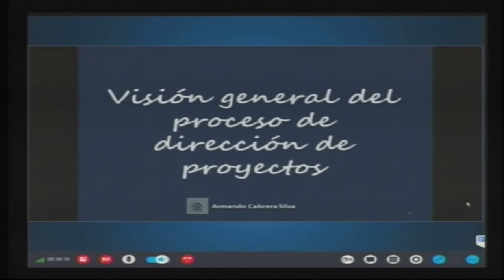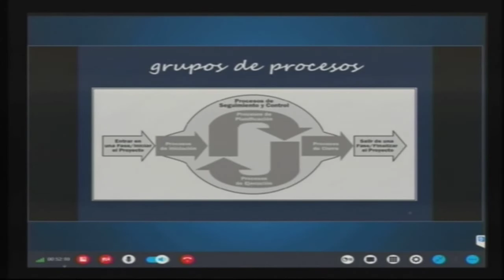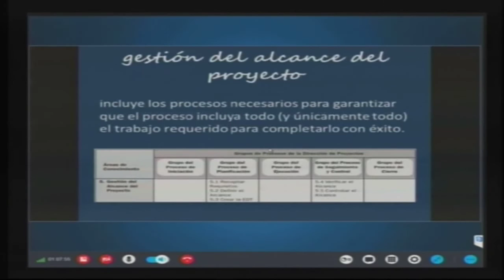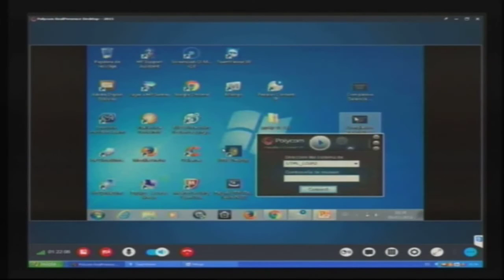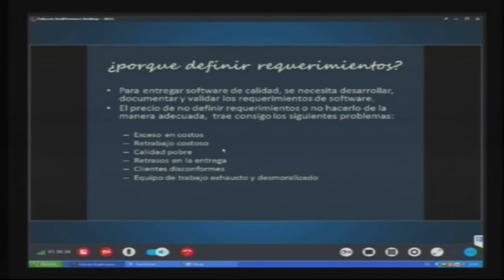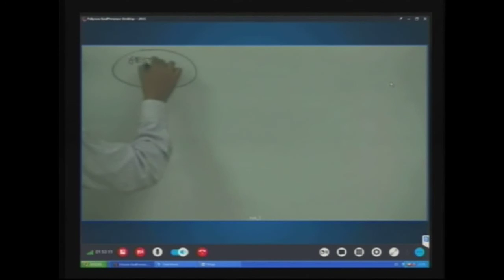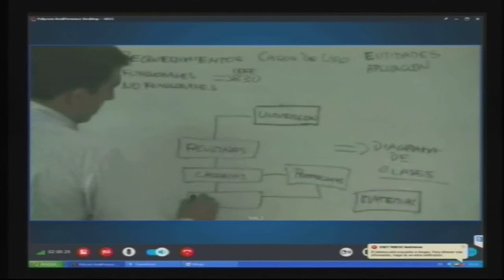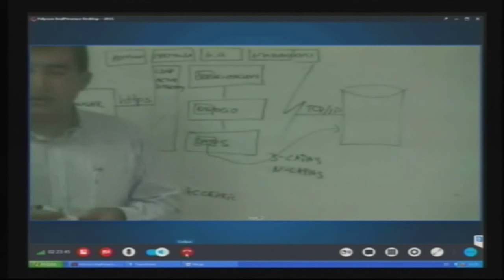UTPL INGENIERÍA DE SOFTWARE [(CAPACITACIÓN EXAMEN COMPLEXIVO)(INFORMÁTICA)]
Informática
Capacitación examen complexivo
Tema: Ingeniería de software
Ponente: Mgs. Armando Cabrera